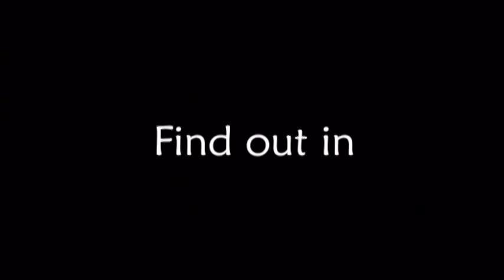Obsessed by Fiona Dodwell - Book Trailer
James Barker is a happily married man. He thinks he has it all -- until he witnesses a gruesome suicide. Haunted by the death, James seeks therapy for post-traumatic stress. Finding that the answers he seeks don't lie in the therapists' office, James embarks on a journey. Who was this man, and why did he kill himself?

Now haunted by visions of the dead man in his home and in his nightmares, James begins to wonder if he is losing his mind. Surely the dead can't return?

As his obsession spirals out of control, James uncovers the terrifying truth of the stranger who died at his own hands. Is the ghost following James a result of his stressed and damaged mind, or do the dead really return?

Find out, in OBSESSED.